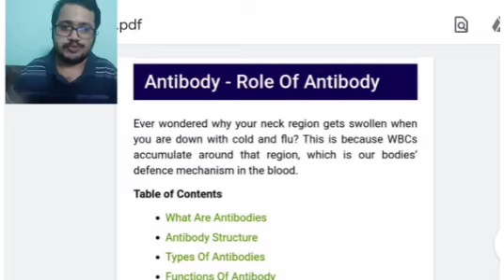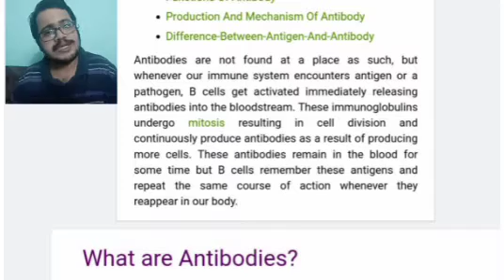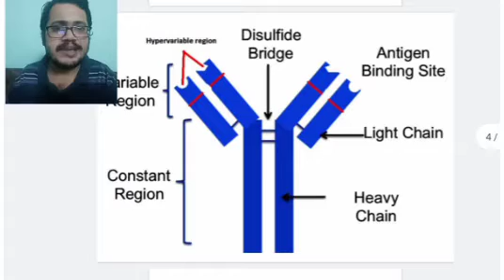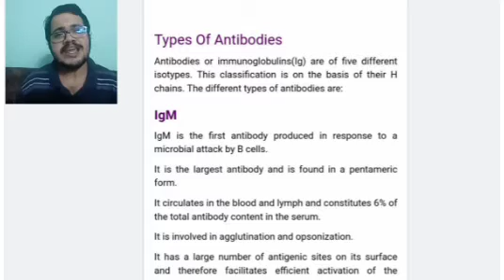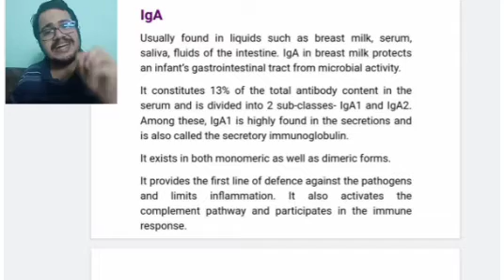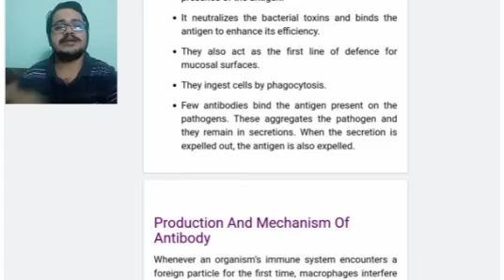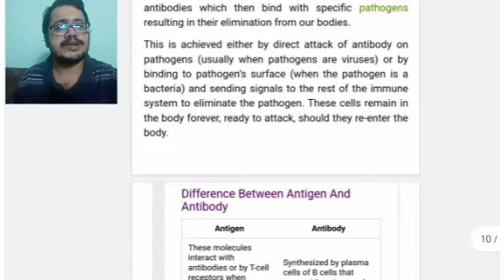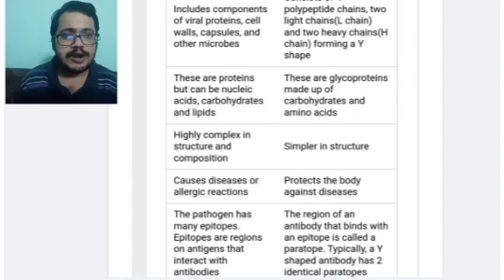Antibody,Human Health & Diseases,CHSE, SCIENCE, BIOLOGY,ODIA